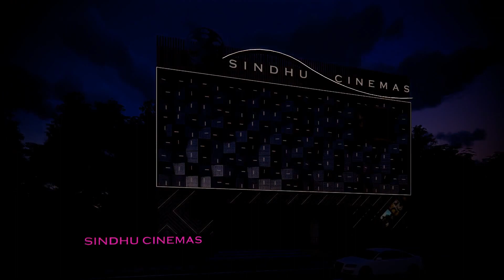Proposed Cinema Theatre